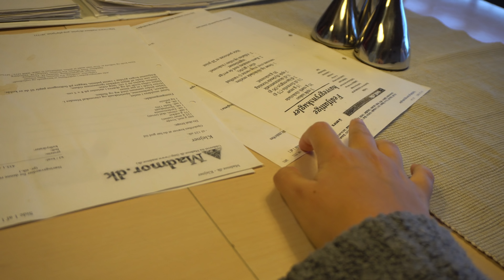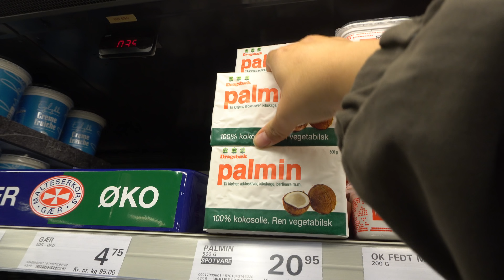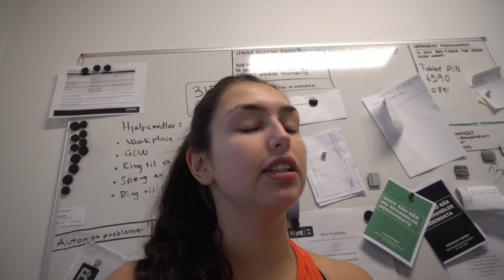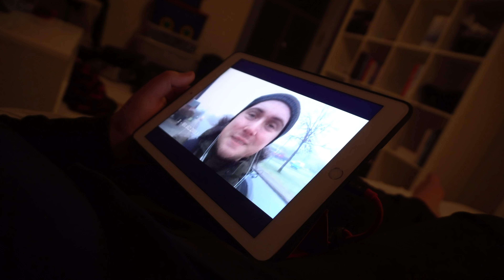JEG OVERRASKER MIN MOR | VLOGMAS #2